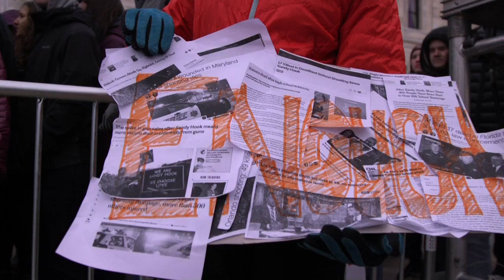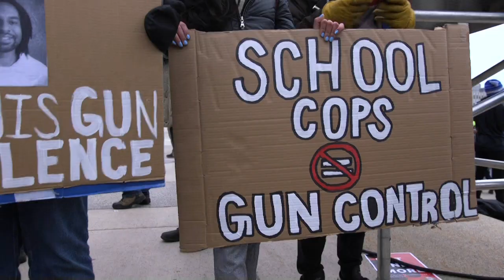March For Our Lives: St.Paul/Minneapolis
Thousands of students join the March For Our Lives to the State Capitol in St.Paul, Minnesota - one of over 800 marches across the USA, as over one million march in Washington. They were joined by students from Marjory Stoneman Douglas High School, who kickstarted this huge movement after a shooter left 17 people dead. The emotional and powerful speeches from the Florida students - some only 14 - are added to by local students who led school walkouts, emphasising the fact that black, latino and indigenous people have been horrific levels of gun deaths for far too long without enough being done about it. Now these movements are starting to converge - with a determination not to stop until fundamental change is achieved.